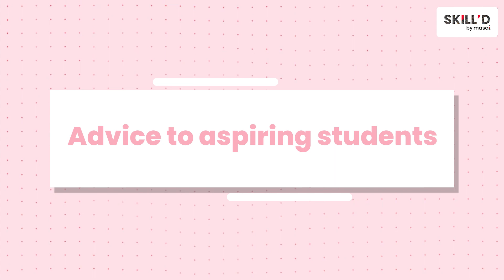Civil Engineer to Data Analyst in 30 Weeks| Skill’d by Masai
Our alumnus, Mohit Nakade is placed as a dataanalyst .

Mohit says that the best thing about Masai is it's curriculum. He believes that  the topics covered and the projects that the students work on are really helpful and tie in with the learning very well. He also praises Masai's structure and goes on to say that the different teams students can reach out to clear any doubts, whether it's related to curriculum, placements or anything else. He believes Masai does not only train you for placements but makes you job-ready as well.

🕙 TIMESTAMPS 🕙
00:10 Introduction
00:24 Best Thing About Masai
01:04 Placement Experience At Masai